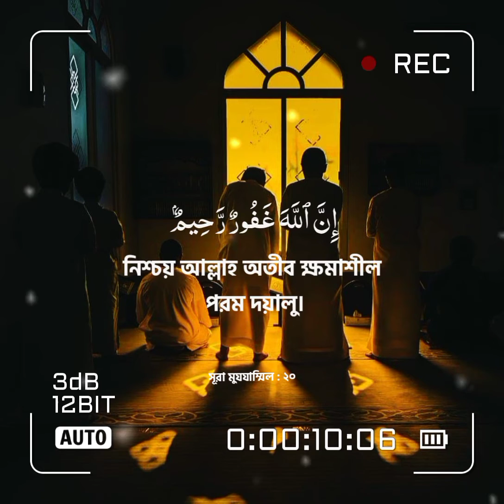Sura Muzzammel \ 20 \ Sherif Mostafa \ Peaceful Soul